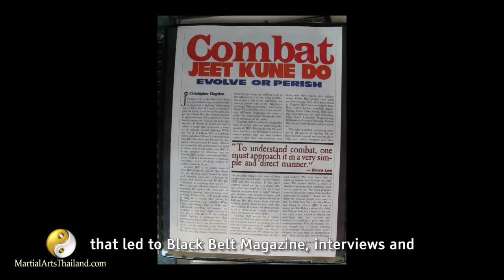What's your Style? - Ep.04 - Christophe Clugston - Clugston Combat Systems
Christophe Clugston has a long experience in sport fighting but much more in street fighting.
He's specialized in survival martial arts as he calls them "Combat Science", by combining multiple systems in a unique form of combat.
He teaches people and military to survive in any combat situation.